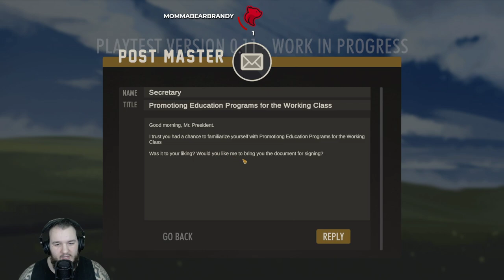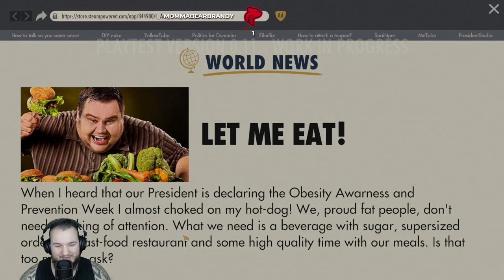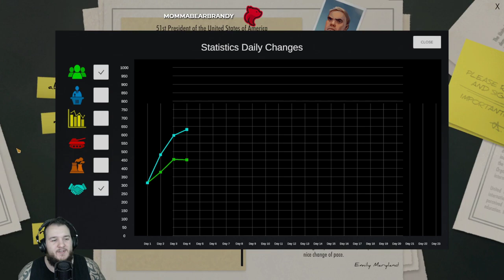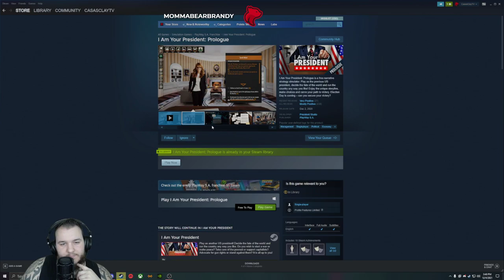I Am Your President - Part 1 - Let's Play Showcase Saturday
I am Your President Let’s Play by Casas Plays, formerly known as CasasClay.

Congratulations, Mr. President, you have just won the elections! Now the lives of seven billion people depend on your decision, world leaders reckon with you, industry kingpins have to follow your orders, and you have the whole army at your beck and call. No pressure. Take it slowly. It’s not like you can be impeached, die during the nuclear bombing or in assassination. Not like that at all.

You are the Commander in Chief of the army and it is entirely up to you if you want to conquer the world, or abstain from violence. Remember – whether you send a group of soldiers on a secret mission or start a regular war – people will be watching your actions closely. Journalists, other politicians and leaders, justices, even common voters, they will all react to the situation.

Use special agents, steal technology, assassinate inconvenient leaders, move troops, send nukes or try to maintain status quo – all of these action can be performed right from your office. What will you choose – peace or war? Make no mistake, the fate of the world rests on your shoulders.